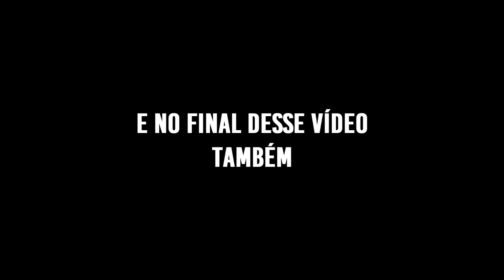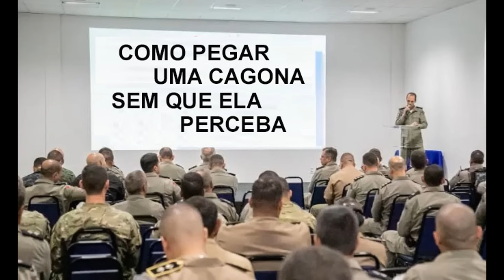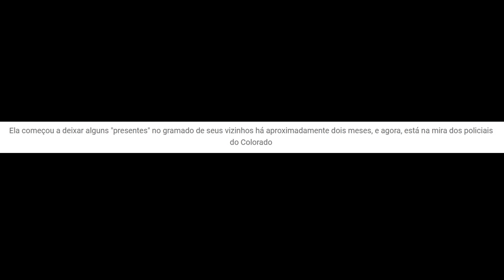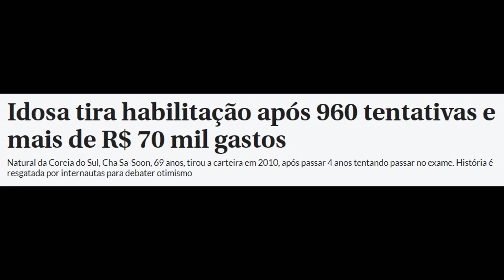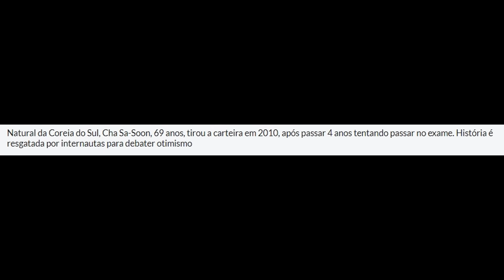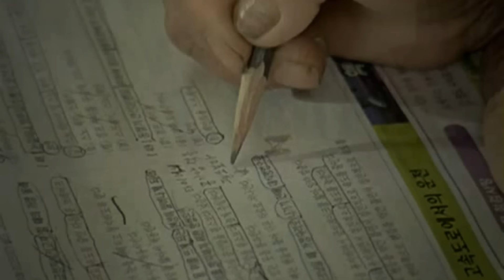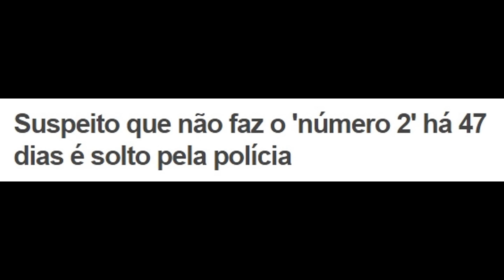NOTÍCIAS BIZARRAS, CONFUSAS E ENGRAÇADAS #38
Neste vídeo vou trazer uma coletânea de notícias bizarras, confusas e engraçadas que já foram noticiadas pela internet e jornais, pode ser fake? Pode, por que algumas são beeeem duvidosas kkkkkkkkkkkk
Dentre elas estão: mulher é detida após fazer o número 2 (8 vezes) em um estacionamento, mulher que faz o 2 diariamente no jardim dos vizinhos é procurada pela polícia, idosa tira habilitação após 960 tentativas e mais de R$70 mil gastos, suspeito que não faz número 2 a 47 dias é solto pela polícia.

Manaus / AM